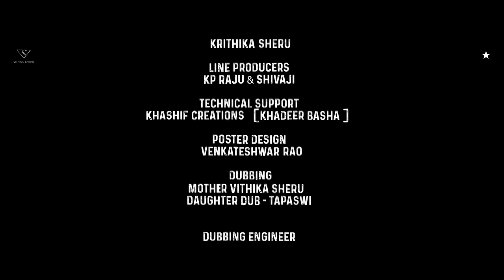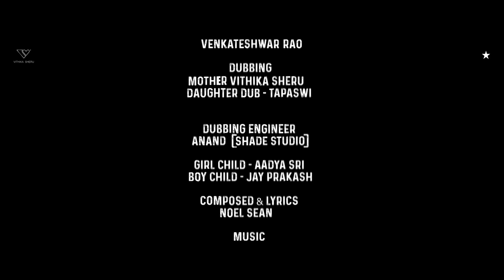Endukintha Nachavey Cheli | Video Song | Varun Sandesh | Noel Sean | Vithika Sheru | Song - 3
Hey Besties,
Come Witness This Beautiful Love Story Between Ram & Sita Set In Lanka,
Now This Song Is All Yours, Now WE Will Wait To Hear From You.

Team Vithika

Video Team -
Story, Screenplay, Dialogues & Direction - Noel Sean
Story - Vithika & Noel
Producer - Suram Yashwanth Kumar & Vithika Sheru
DOP - Uday Kiran
Associate Directors - Prashanth Mannepuri & Venky Lingam

Dubbing -
Vithika Sheru
 Baby Tapaswi
Studio - Shade studio
Dubbing engineer - Anand

Music Team -
Singer - Varun Sandesh
Composed & Lyrics - Noel Sean
Voilins - Sandilya Pisapati
Final Mix - Vinay Kumar
Recorded At - Jubilee 10
Sound Engineer- Rakesh
Lyrical Video By - Shekar Pulluri

Technical Support -
Kashif Kreations
( Khadeer Basha  )
Main Song Edit & DI - Sai Teja Kundarapu
Poster Design - Venkateshwar Rao

Costume Designer - Jahnavi Reddy Label ( Herione Costumes )
Styling - Krithika Sheru
Line Producers - KP Raju & Shivaji

Casting -
Raju
Sandhya Sumana
Aadya Sri
Jay prakash
Venky Lingam